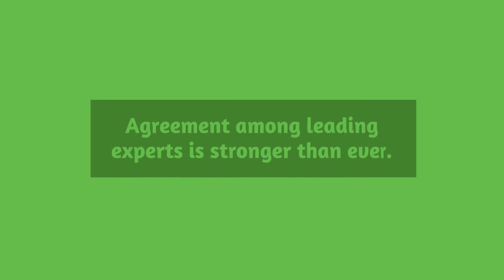The Expert Economic Recovery Forecast